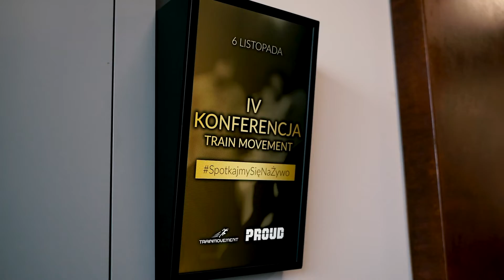IV Konferencja Trainer Movement Academy